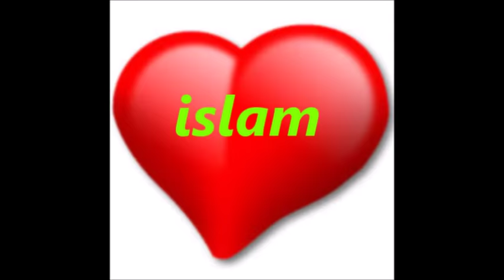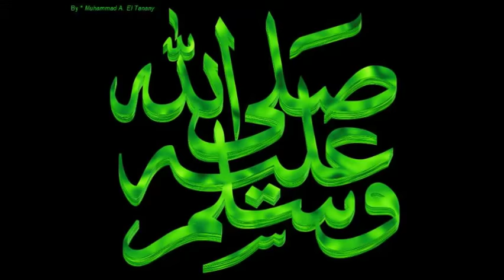mand fra argentina konverteret til islam